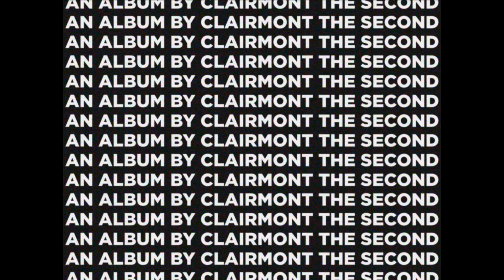"No U Don't" by Clairmont The Second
Directed by Clairmont The Second
Cinematography by Beee
Edited & Colored by Clairmont The Second
DOP: Clairmont The Second